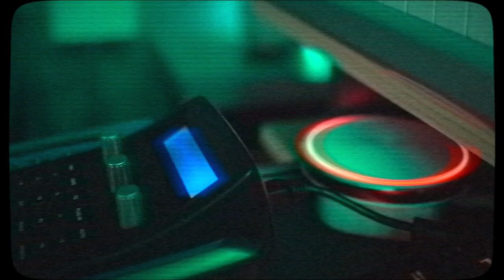KLEANTHIS KONSTANTINIDIS - GRAVITY | JOHN MAYER MINI COVER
Τώρα που τελειώσανε τα συνεχόμενα βίντεο μετά από 25 μέρες , ας ανεβάσουμε ένα τραγουδάκι!!